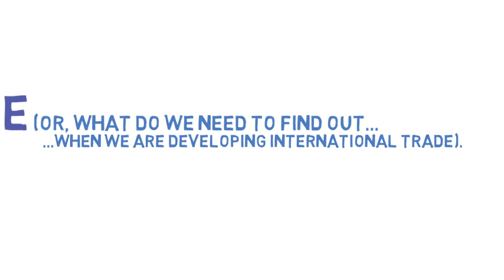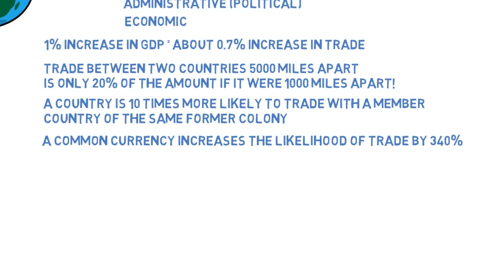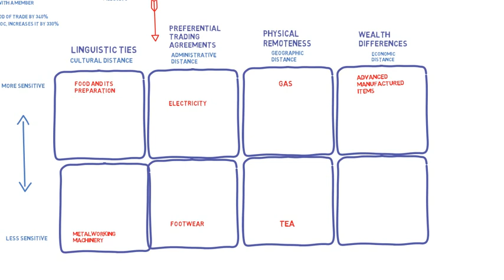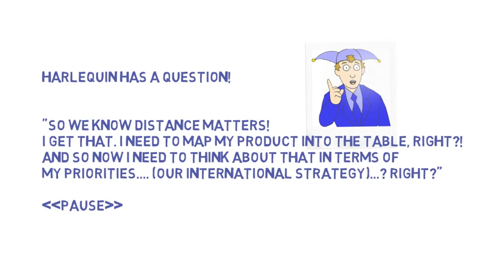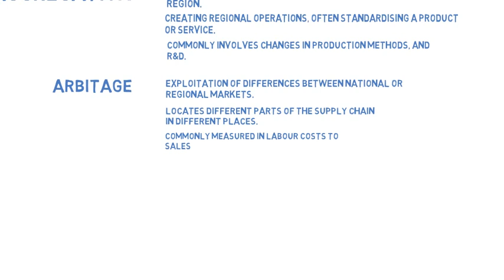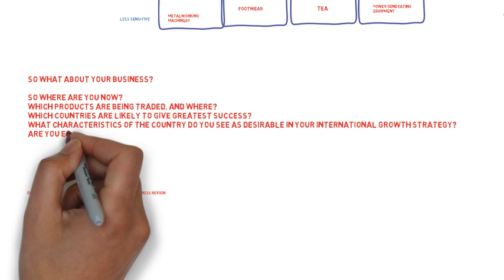Distance Matters in an Internationalisation Strategy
Distance Matters when you are considering business growth via international trade. see more!